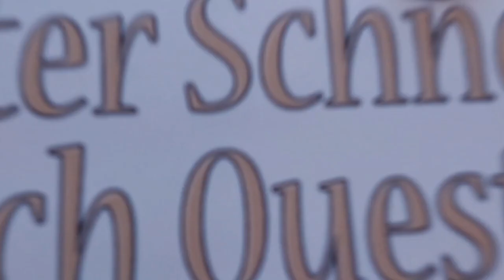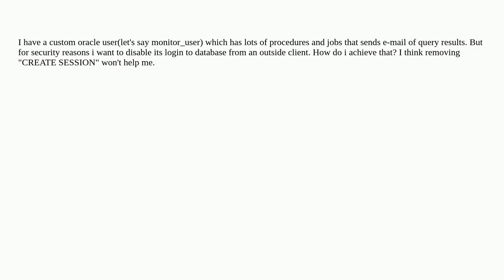Dba: Disabling Login of a User Who Have Scheduled Jobs to Run in Oracle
Disabling Login of a User Who Have Scheduled Jobs to Run in Oracle

A special thanks goes out to the community

  oracle permissions security